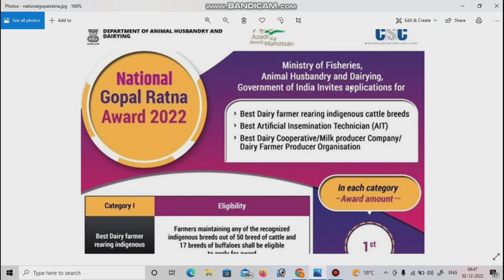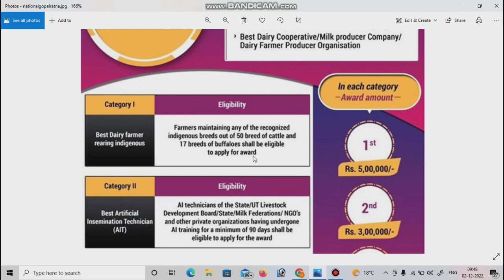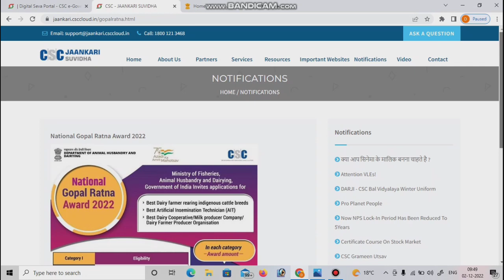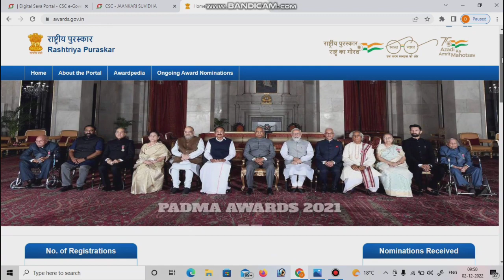National Gopal ratna award गोपाल रत्न अवार्ड सिर्फ रजिस्ट्रेशन करें और पाएं पांच लाख रुपए सीधे खाता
मत्स्य पालन, पशुपालन और डेयरी मंत्रालय
आजादी का अमृत महोत्सव
राष्ट्रीय गोपाल रत्न पुरस्कार-2022

राष्ट्रीय पुरस्कार पोर्टल के माध्यम से ऑनलाइन आवेदन आमंत्रित

आवेदन जमा करने की अंतिम तिथि 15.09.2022 है
पोस्ट किया गया: 24 अगस्त 2022 3:08 अपराह्न पीआईबी दिल्ली द्वारा
मत्स्य पालन, पशुपालन और डेयरी मंत्रालय के तहत पशुपालन और डेयरी विभाग 2022 के दौरान राष्ट्रीय गोपाल रत्न पुरस्कारों के लिए राष्ट्रीय पुरस्कार पोर्टल यानी के माध्यम से 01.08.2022 से ऑनलाइन आवेदन आमंत्रित करता है। आवेदन जमा करने की अंतिम तिथि 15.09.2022 है । पुरस्कार राष्ट्रीय दुग्ध दिवस (26 नवंबर, 2022) के अवसर पर प्रदान किए जाने हैं। पात्रता आदि के बारे में अधिक जानकारी के लिए और ऑनलाइन आवेदन करने के लिए वेबसाइट देखी जा सकती है। मवेशियों और भैंसों की पंजीकृत नस्लों के नाम अनुबंध में उपलब्ध हैं ।

पशुपालन और डेयरी विभाग किसानों को स्थायी आजीविका प्रदान करने के लिए पशुपालन और डेयरी क्षेत्र के प्रभावी विकास के लिए सभी प्रयास कर रहा है। भारत की स्वदेशी गोजातीय नस्लें मजबूत हैं और राष्ट्रीय अर्थव्यवस्था में महत्वपूर्ण भूमिका निभाने की आनुवंशिक क्षमता रखती हैं। देश में पहली बार दिसंबर 2014 में "राष्ट्रीय गोकुल मिशन (आरजीएम)" को वैज्ञानिक तरीके से स्वदेशी गोजातीय नस्लों के संरक्षण और विकास की दृष्टि से शुरू किया गया था।

आरजीएम के तहत, दूध उत्पादक किसान, इस क्षेत्र में काम करने वाले व्यक्तियों और दुग्ध उत्पादकों को बाजार पहुंच प्रदान करने वाली डेयरी सहकारी समितियों को प्रोत्साहित करने के उद्देश्य से, इस विभाग ने निम्नलिखित श्रेणियों में 2022 के दौरान राष्ट्रीय गोपाल रत्न पुरस्कार प्रदान करना जारी रखा है:

देशी गाय/भैंस की नस्लों को पालने वाले सर्वश्रेष्ठ डेयरी किसान (पंजीकृत नस्लों की सूची संलग्न है)
सर्वश्रेष्ठ कृत्रिम गर्भाधान तकनीशियन (एआईटी)
सर्वश्रेष्ठ डेयरी सहकारी समिति / दुग्ध उत्पादक कंपनी / डेयरी किसान उत्पादक संगठन
राष्ट्रीय गोपाल रत्न पुरस्कार में योग्यता का प्रमाण पत्र, एक स्मृति चिन्ह और प्रत्येक श्रेणी में निम्नानुसार राशि शामिल है:

रु. 5,00,000/- (केवल पांच लाख रुपये) - प्रथम रैंक
रु. 3,00,000/- (केवल तीन लाख रुपये) -दूसरा रैंक और
रु. 2,00,000/- (केवल दो लाख रुपये) - तीसरा रैंक